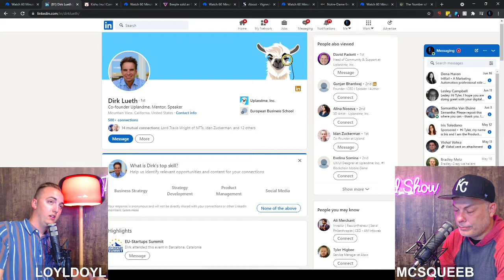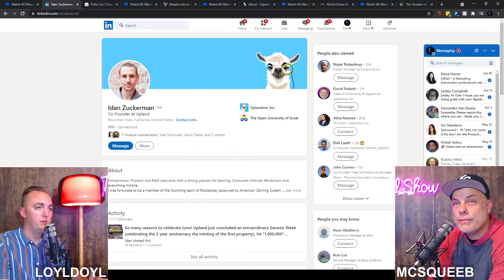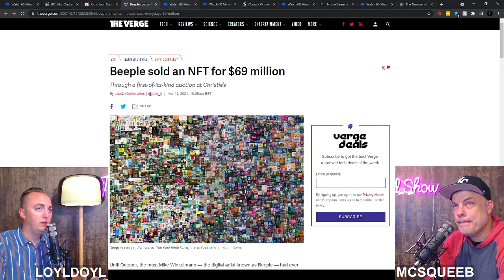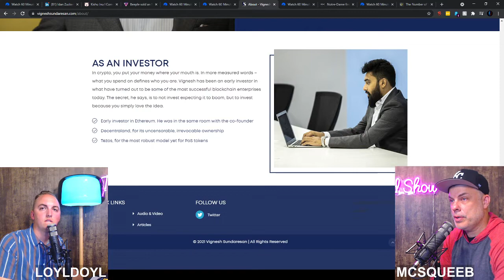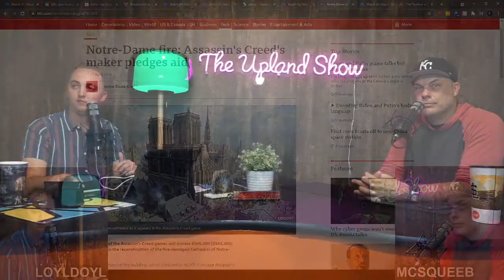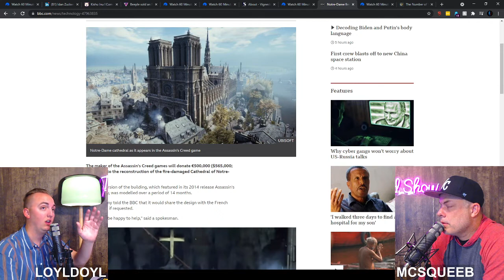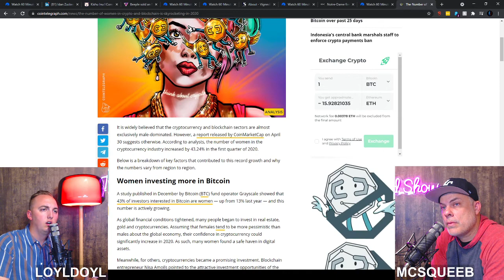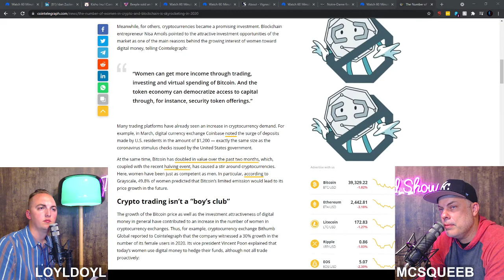The Metaverse is the FUTURE! Join the Land-grab! // The Upland Show Episode 3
The world is waking up to the metaverse. No longer are words like "NFT", "blockchain", and "crypto" spoken only by industry innovators and early adopters. Soon, your mom will be discussing NFTs with her pals in her book club. Your uncle - the one who goes on about mutual funds, bonds, and his golf slice at Thanksgiving - will soon be asking you about your crypto portfolio and how many virtual properties you scooped up in Upland last week. Next time you get pulled over by the Boys in Blue, Officer Friendly just might snarl something like "Hey now, you can't be driving like you do in your crypto car in the metaverse!"

In this episode of The Upland Show, we tackle recent headlines and media coverage declaring the metaverse to be the future and what that means for Upland, and what that means for you. We unpack the recent 60 Minutes+ episodes on NFTs and the metaverse in which correspondent Laura Segall interviews Dirk Lueth, CEO, and co-creator of Upland, to learn about how Upland is rebuilding the world one NFT at a time. Dirk drops a few INTERESTING statements that could be easily missed if you're not paying attention. Those statements provide a tiny peek into his vision for how Upland will not just replicate the world, but IMPROVE it. Laurie, unfortunately, decides to take a dark turn in her assessment of the metaverse - we discuss that, too. Jump on in!